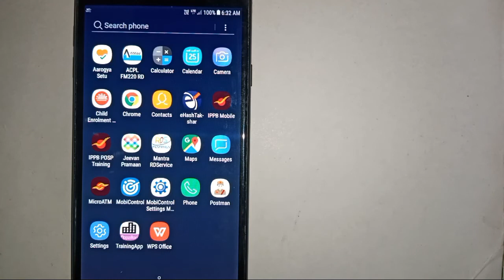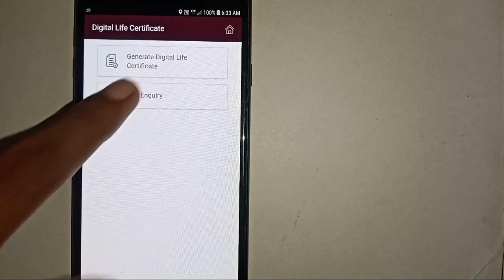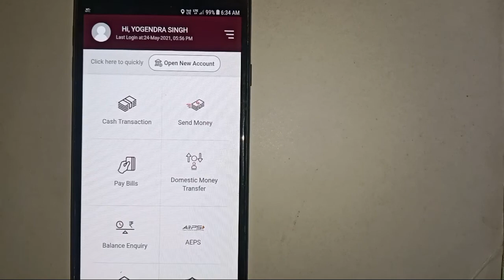कैसे हम Digital Life Certificate का status check करें।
Hi,
I am Deepak Kumar Singh

This task can be done through microatm app.
By choosing DLC Enquiry in the option of Digital Life Certificate, it can easily be check out the status of DLC for Success or failure.